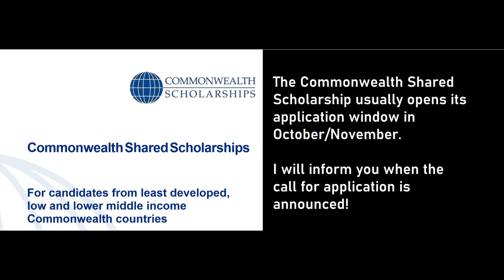Interview with Commonwealth Scholar, Ajayi Olayinka, with special permission to remain in the UK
Meeting of Great Minds...
In this video, I share my interview with cerebral Commonwealth Scholar and mathematician, Ajayi Olayinka, who was given special permission to remain in the UK after his master's programme.
His shares the story of his academic exploits, tips for scholarship applicants and his opinion on paid scholarship consultancies.